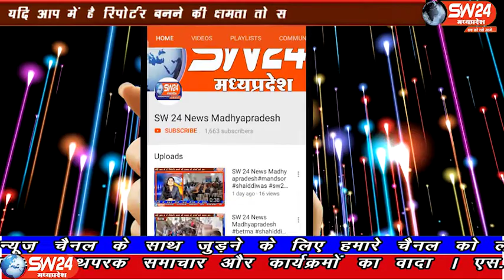SW 24 News Madhyapradesh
प्रदेश सरकार मुख्यमंत्री आवास योजना के अंतर्गत प्रत्येक व्यक्ति को लाभ देकर आशियाना बनवाना चाहती है लेकिन योजना ने उस वक्त दम तोड़ा जब किश्त के अभाव में जिले के गरीब लोग खुले में रहने को मजबूर हैं। खरगोन से जयंत गुप्ता की रिपोर्ट